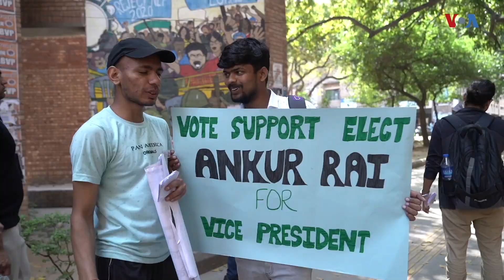انتخابات دانشجویی در دانشگاه جواهر لعل نهرو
دانشجویان در دانشگاه جواهر لعل نهرو در شهر دهلی، پایتخت هند، برای جذب دانشجویان به احزاب‌ شان و برگزاری انتخابات دانشجویی با شیوه‌های گوناگون و خلاقانه تبلیغات کردند. این انتخابات احزاب دانشجویی پس از چهار سال وقفه برگزار می‌شود.